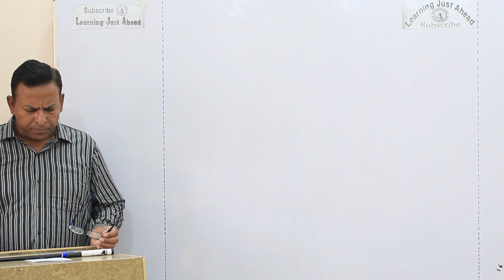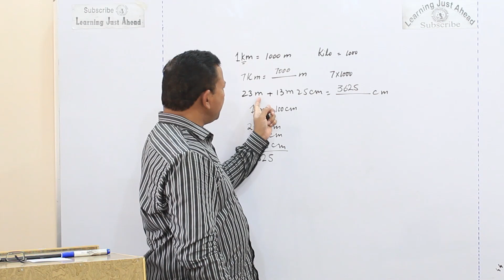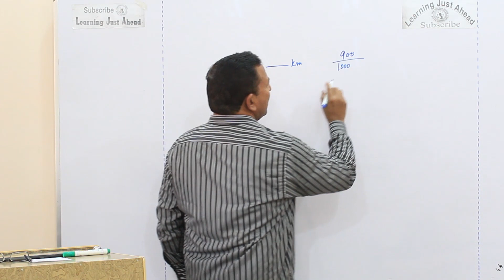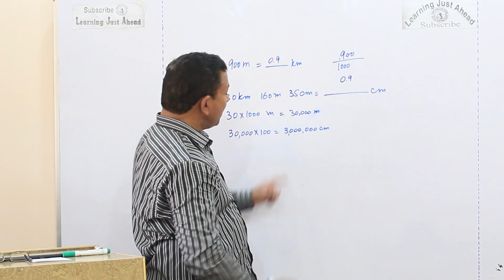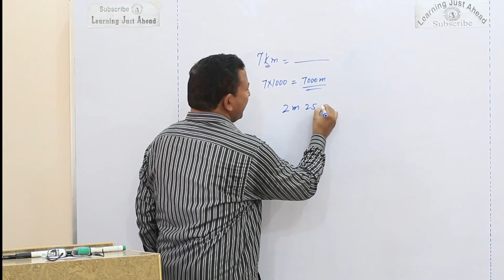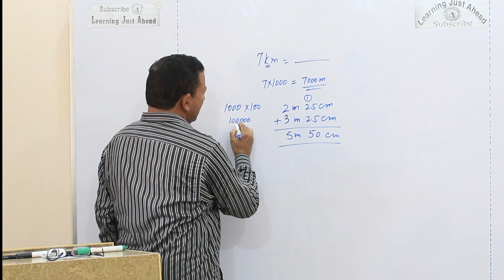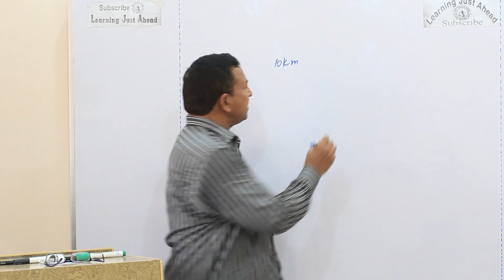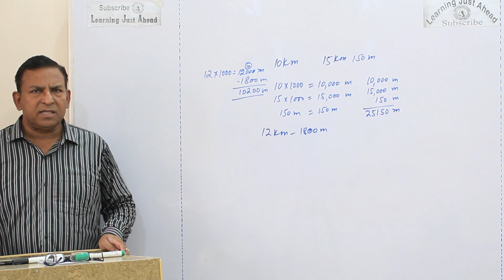New Countdown 5, Ch.5, Ex.5a, Q 1,2,3 (Objective) Lect.1